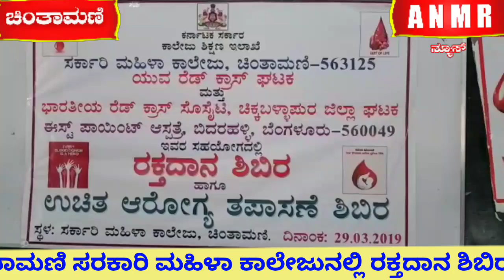ಸರಕಾರಿ ಮಹಿಳಾ ಕಾಲೇಜುನಲ್ಲಿ ರಕ್ತದಾನ ಮತ್ತು ಉಚಿತ ಆರೋಗ್ಯ ತಪಾಸಣೆ ಶಿಬಿರ.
ಚಿಂತಾಮಣಿ ಸರಕಾರಿ ಮಹಿಳಾ ಕಾಲೇಜುನಲ್ಲಿ ರಕ್ತದಾನ ಶಿಬಿರ ಮತ್ತು ಉಚಿತ ಆರೋಗ್ಯ ತಪಾಸಣೆ ಶಿಬಿರ.